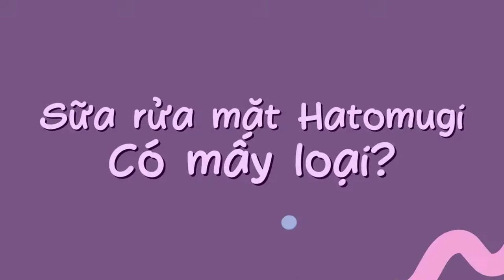Sữa rửa mặt Hatomugi có mấy loại? Sữa rửa mặt Hatomugi bà bầu có dùng được không?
Sữa rửa mặt Hatomugi có mấy loại? Hiên có nhiều loại sữa rửa mặt Hatomugi khác nhau phù hợp với từng cơ địa da khác nhau của mỗi người. Nên khi tìm mua sữa rửa mặt Hatomugi thì bạn nên tìm hiểu trước xem sữa rửa mặt Hatomugi loại nào sẽ phù hợp hơn với da của bạn nhé. Để không tốn tiền mua về lại không xài được.